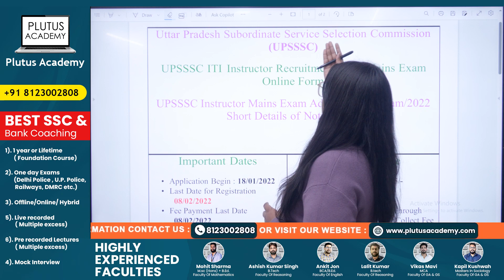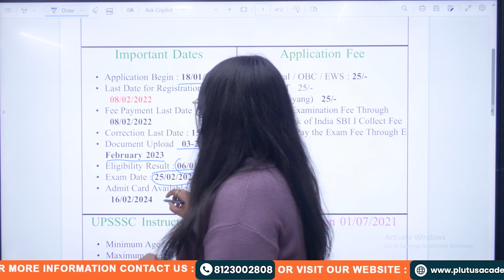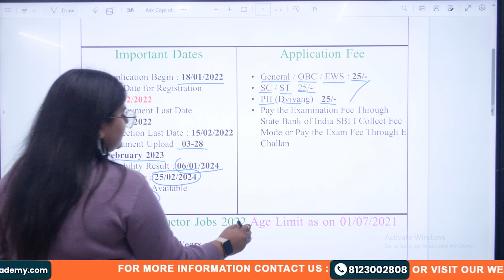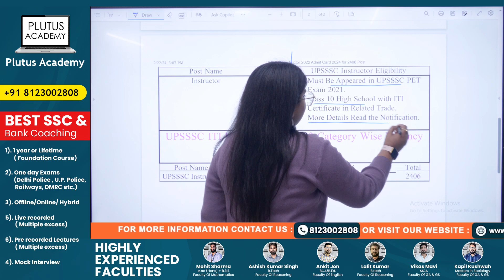UP ITI Instructor Vacancy 2022 | UPSSSC ITI Instructor | Salary, Eligibility | Plutus Academy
Cont.08123002808

Cont.08123002808